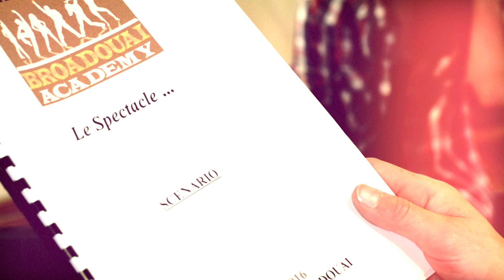Broadouai Academy inscriptions le 9 septembre Bowling de Douai avec Houcine de la Star'Ac